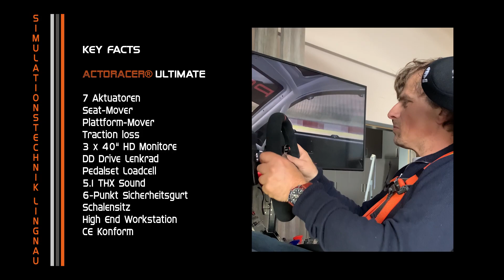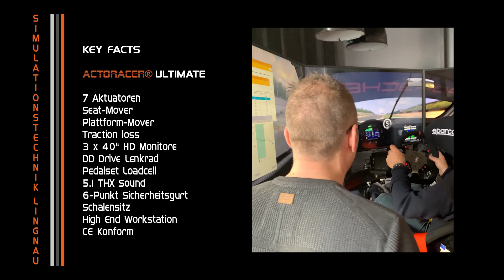Christian Menzel testet den ACTORACER® ULTIMATE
Wir haben unseren ACTORACER zum Nürburgring ins dortige Fahrsicherheitszentrum transportiert und hatten das Vergnügen, Christian Menzel zu einer Testfahrt einzuladen. Christian konnte uns als Profi-Rennfahrer ein genaues Feedback zu unserem Full-Motionsystem geben und direkt vor Ort, haben wir die Kräfte auf sein Empfinden hin angepasst.
Als er dann noch "seinen" STW BMW 320 auf der Nordschleife fahren konnte, war die Freude groß... "Herrlich".

Vielen Dank Christian und vielen Dank an das Fahrsicherheitszentrum Nürburgring, besucht gerne deren Social Media Kanäle und wenn es Euch gefallen hat, lasst doch ein Like da.

Alle Actoracer® sind mit unseren neusten super leisen und extrem
leistungsfähigen Aktoren ausgestattet, sodass in Sachen Performance
und Geräuschentwicklung keine Wünsche offenbleiben.